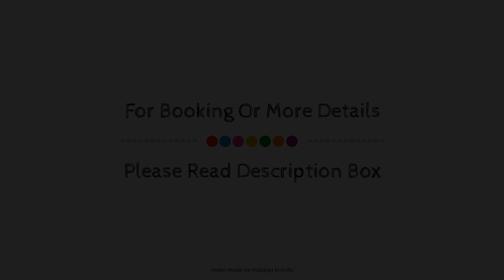Flagship 61188 Rd Home Stay, Gangtok, India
Searching For
1. Flagship 61188 Rd Home Stay - Gangtok
2. Flagship 61188 Rd Home Stay - Gangtok Virtual Tour
3. Flagship 61188 Rd Home Stay - Gangtok Rooms
4. Flagship 61188 Rd Home Stay - Gangtok Amenities
5. Flagship 61188 Rd Home Stay - Gangtok Videos
6. Flagship 61188 Rd Home Stay - Gangtok Offers
7. Flagship 61188 Rd Home Stay - Gangtok Deals
Audio Credit:
Track Title: Subway Dreams
Artist: Dan Henig